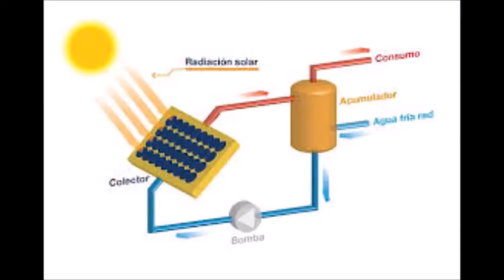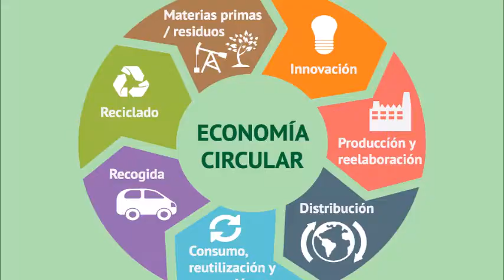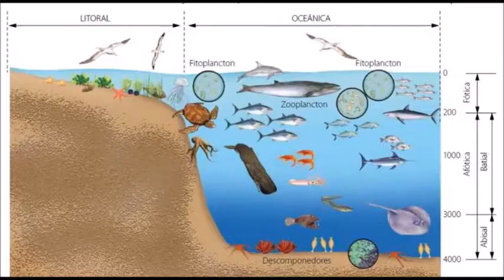IDEAL Conferencia: ¿DESDE QUE MAÑANA VEMOS EL HOY?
En este video se describe el que llamaremos mundo ideal, aquel que por alguna suerte de evento mágico o religioso se llegará sin esfuerzo alguno.